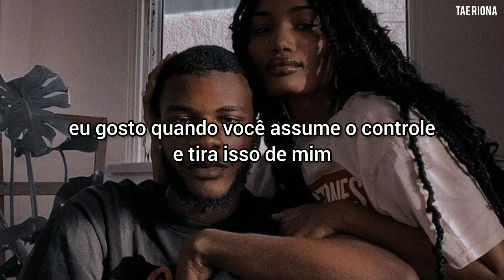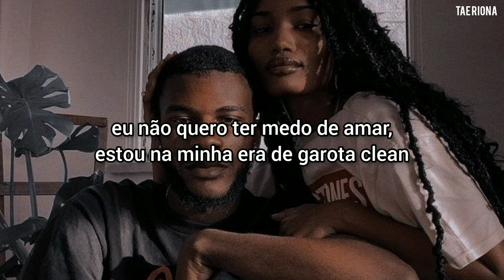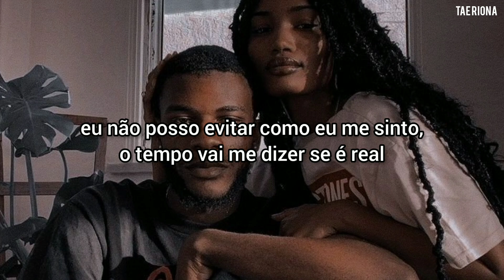wolftyla - happy home [TRADUÇÃO/LEGENDADO]